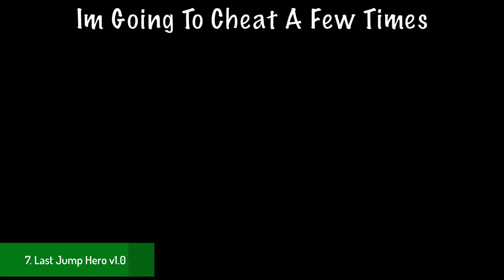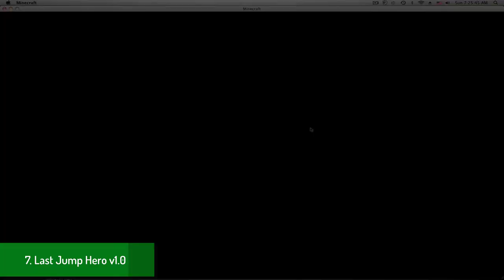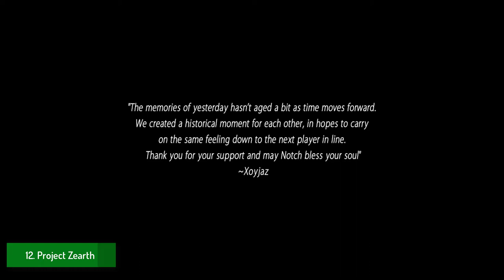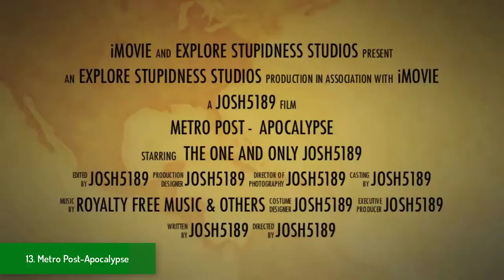Top 15 Minecraft Maps in 2020 most notable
Minecraft Maps is currently a keyword searched by many people. It gives players many new features as well as many interesting experiences. However, in too many maps, many people will not know which is the best option.

Let’s find out about the top 15 Minecraft Maps in 2020 and have the option for yourself. The articles shared below will be essential information for you.

1. Skyblock V2.1 Minecraft Maps

2. Cube survival V1.1 Minecraft Maps

3. Parkour school V1.1 Minecraft Maps

4. Future city V4.5 Minecraft Maps

5. World of Worlds Minecraft Maps

6. Deadly Orbit v1.0 Minecraft Maps

7. Last Jump Hero v1.0 Minecraft Maps

8. Parkour Spiral Minecraft Maps

9. The Lost Potato v1.2.4 Minecraft Maps

10. Wild west  Minecraft Maps

11. Jailbreak Minecraft Maps

12. Project Zearth Minecraft Maps

13. Metro Post-Apocalypse Minecraft Maps

14. Enlarged Grass Block Survival Minecraft Maps

15. Extreme Rainbow Road Minecraft Maps